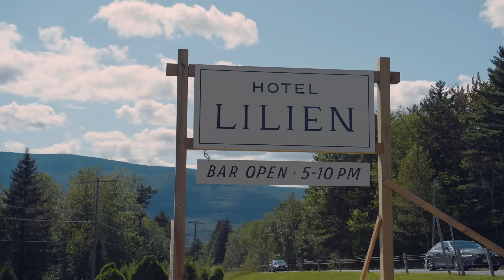Fruit Bats - Rushin' River Valley | The Wild Honey Pie Pizza Party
Recorded live at The Pizza Party music series from The Wild Honey Pie and Radio Woodstock at Hotel Lilien in collaboration with Solo Stove and Grillo's Pickles featuring pizza legend, Paulie Gee. Support from Hotel Lilien, Rosaluna, New Belgium and Olipop.

Directed and Edited by Chromoscope Pictures
Produced by Eric Weiner and Lucy Dunning